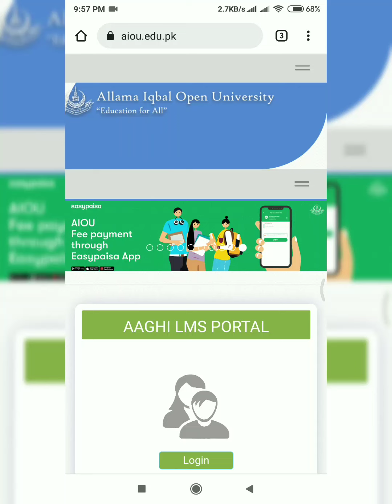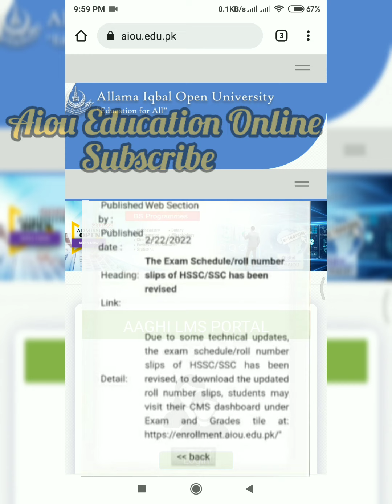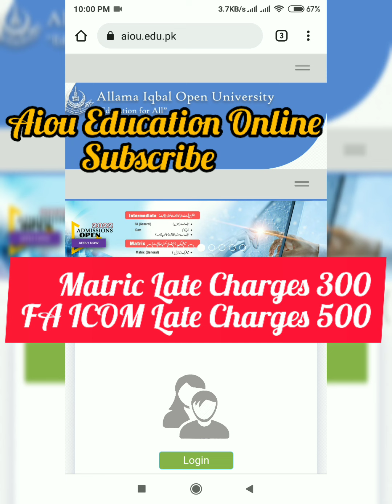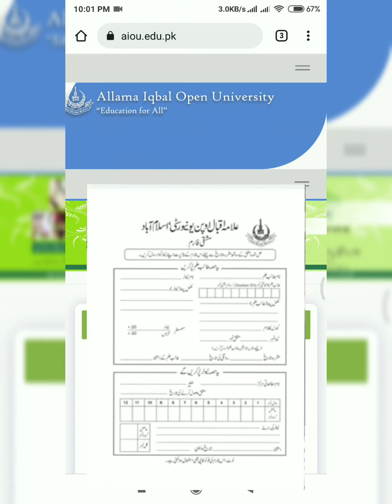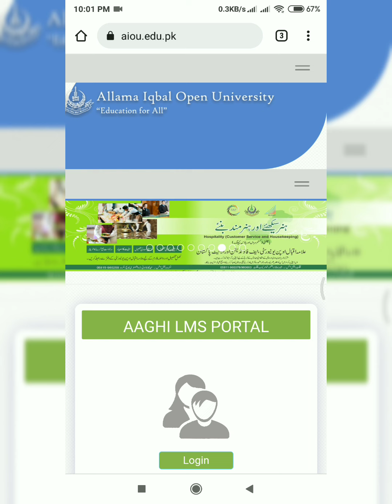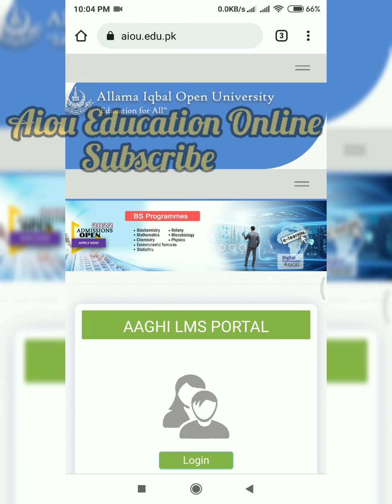Aiou Today Update and Information Allama Iqbal Open University New Update And Information 22 Feb2022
☞ Assalam.O.Allikum.!!. !!

☞   And In This Channel I will Make Video Allama Iqbal
Open University Sloved Assignment.!!. !!

☞ Mobile Tricks..!!. And Jobs Related..!!. Aiou Tutor
Information. !!. !!

☞  Aiou Admission Confirmation Spring and Autumn
2021/2022. !!. !!

☞  Allama Iqbal Open University Ki New Update
2021/2022 Ki Ise Channel Pa Hasil Karein. !!

 ☞  iska ilwa Humara Facebook Group B Hai Jis Mai
apko Hath Se Likhi Hoi Assignment .!!

☞ PDF Mai Assignment .!!
☞ LMS Ki Solved Assignment. !!
☞ Aiou New Update. !!
☞ Aiou All Program Ki Prospect Available Hain. !!
☞ Or B Kafi Information aiou Ki Mila Gae Apko. !!.
☞ Aiou Education Online system...!!. !!
☞ Come And Join Me YouTube. !!

Channel..!!..Thanks. !